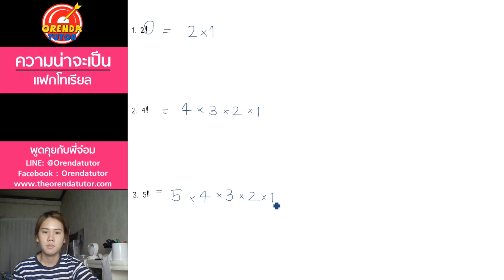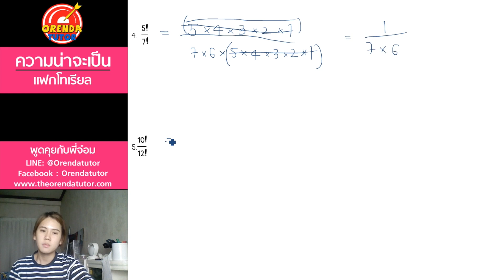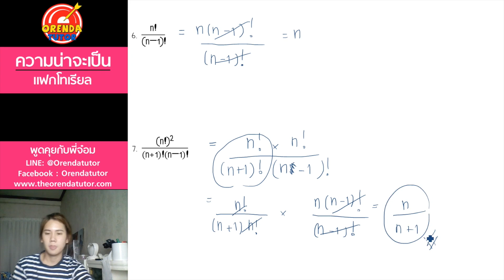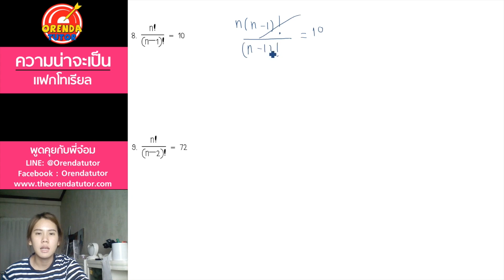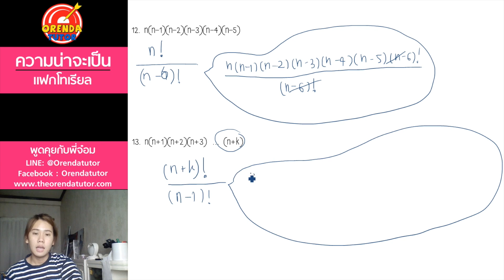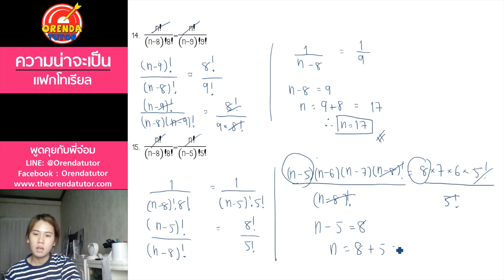ความน่าจะเป็น EP.3/7 - แฟคทอเรียล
ความน่าจะเป็น ม.5 – EP.3/7 – แฟคทอเรียล - มีข้อสงสัย ไม่เข้าใจตรงไหนสามารถปรึกษาพี่ได้ที่ LINE : @orendatutor หรือ Facebook: Orendatutor - สามารถดาวน์โหลดชีทฟรีได้ที่นี่

►ความน่าจะเป็น ม.5 – EP.3/7 – แฟคทอเรียล ◀

ความน่าจะเป็น, วิธีเรียงสับเปลี่ยน และการจัดหมู่ (เนื้อหา)

0:00 เรื่องความน่าจะเป็น วิธีเรียงสับเปลี่ยน และการจัดหมู่ โรงเรียนส่วนใหญ่จะจัดเอาไว้อยู่ในระดับชั้น ม.5 ซึ่งเรื่องนี้ที่พี่สอนๆมานั้น เป็นเรื่องที่เด็กไม่ชอบมากที่สุดเรื่องหนึ่ง เหตุผลเพราะว่า เป็นเรื่องที่ต้องอ่านทำความเข้าใจกับโจทย์ค่อนข้างเยอะ และแถมต้องตีความโจทย์ออกมาอีก ซึ่งหัวข้อก็เยอะพอสมควรเลย เนื้อหาภายในเรื่องนี้จะประกอบไปด้วย
- กฏเกณฑ์เบื้องต้นเกี่ยวกับการนับ
- แฟกทอเรียล
- วิธีเรียงสับเปลี่ยน(Permutation)
- การจัดหมู่(Combination)
- ความน่าจะเป็น
- ทฤษฎีบททวินาม

0:03 ภายในคลิปนี้จะอธิบายเกี่ยวกับเรื่อง แฟคทอเรียล ซึ่งเป็นพื้นฐานในการไปใช้ในเรื่องต่อๆไปค่อนข้างเยอะ จะยกตัวอย่างลักษณะโจทย์พื้นฐานเพื่อต่อยอดในเรื่องต่อๆไป วิธีการทำโจทย์ในลักษณะแบบต่างๆ ข้อควรระวังในการทำโจทย์